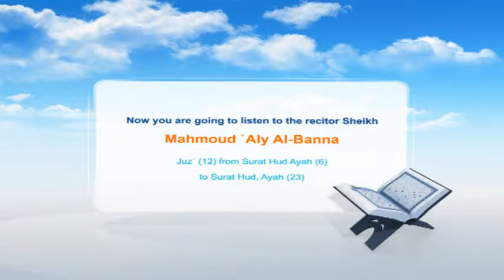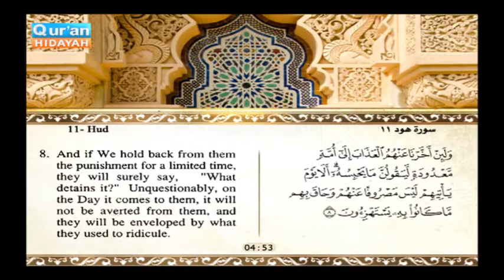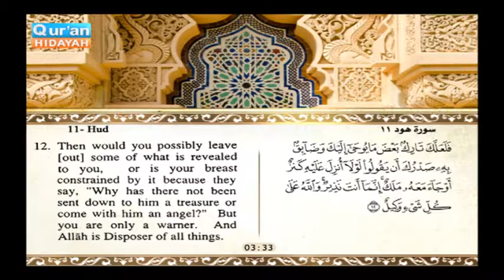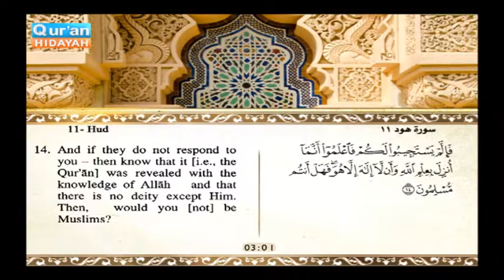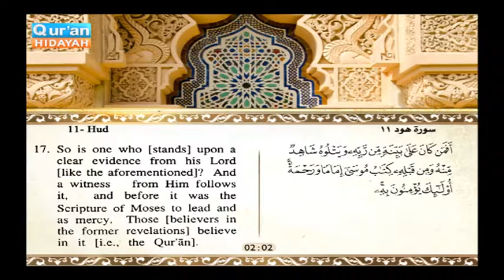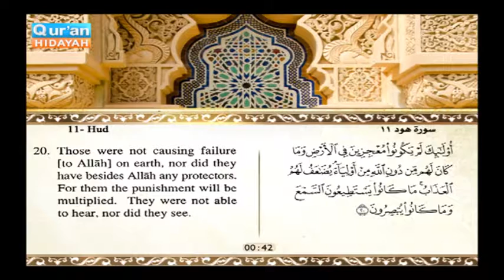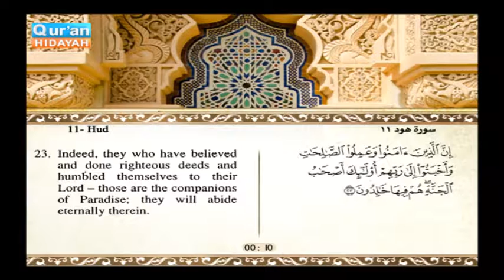Recited Quran with Translating Its Meanings into English Audio and video – Part 12 Episode 1